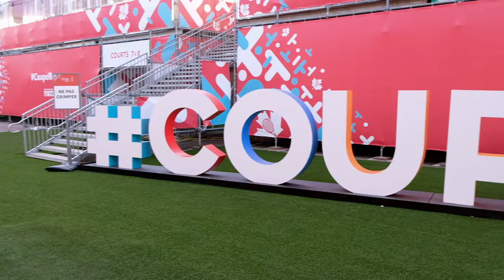Nick Kyrgios Exposes Rafael Nadal!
Shot this cracking gag with my good mate Nick Kyrgios I'll put Nicks social media handles below in the description. Tomorrow I'm uploading an interview I did with EuroSport Asia about the time I met the real Rafael Nadal and almost filmed a video with him! Then it's back to all new content later this week!

All donations go straight back into the channel to create new and better content for you guys.

To tune in to watch me stream LIVE! Follow Twitch

Cheers,

Loney